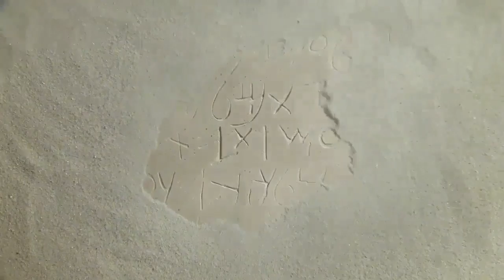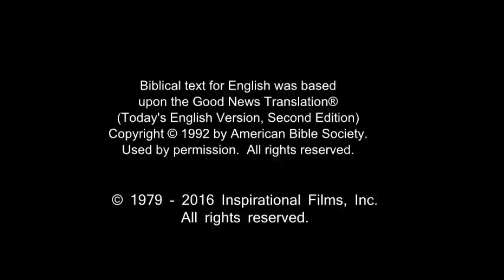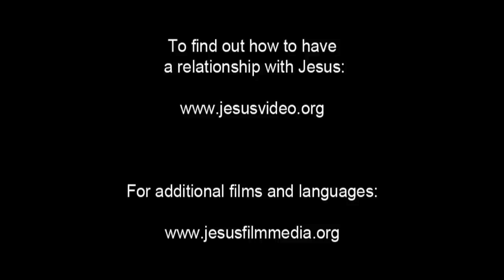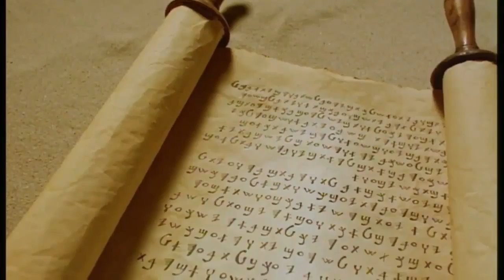French Life Saving Message! Jesus! Jesus! Jesus Save me! Risen Jesus Saves!(62)